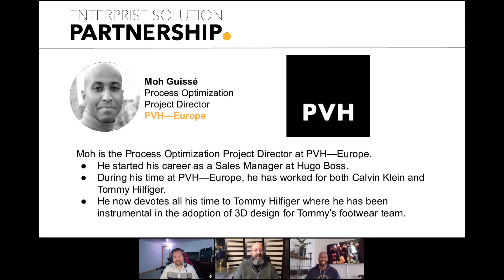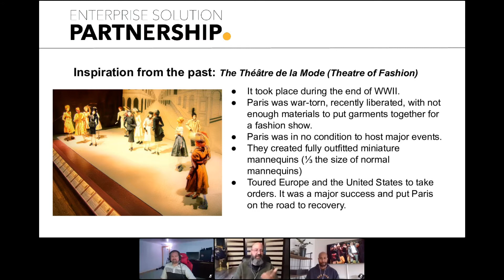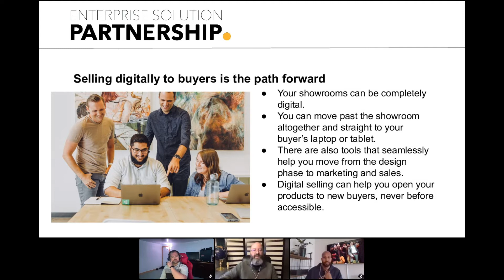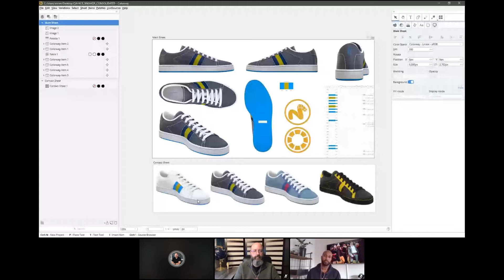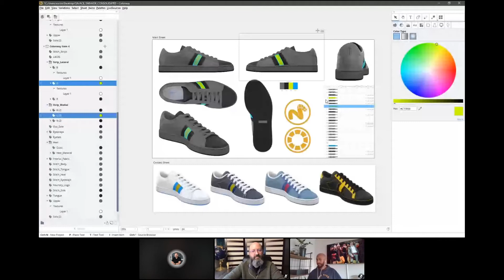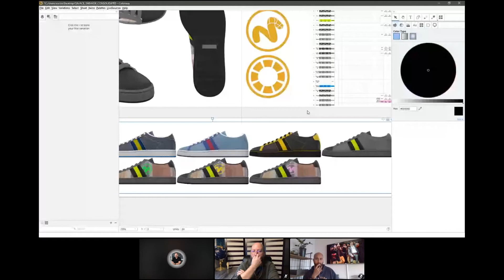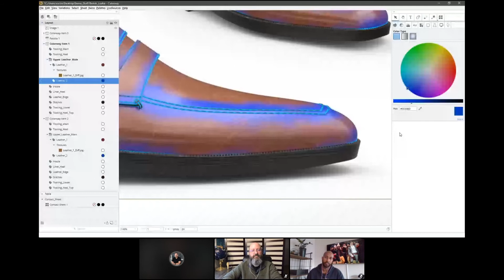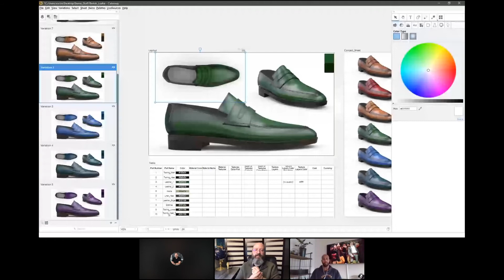Accelerate Business Growth with Digital Selling for Buyers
Our selling landscape has been radically changed in the last year. The majority of retail buyers are now working from home. And while travel restrictions will likely be lifted in the next 6-9 months, buyer’s travel habits may lag in returning to normal. In fact, it may be 2023 before international travel fully returns to pre-pandemic levels, and with it, the face-to-face interaction we once relied on.

This means we find ourselves in a time where we must be innovative. Enter: Selling Digitally to buyers. Going completely digital means you don’t need to rely on physical samples and in-person meetings to make sales.